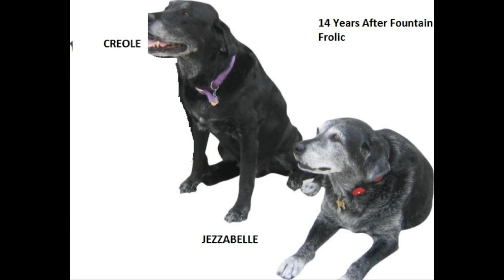Girl Falls Into A Fountain (yet another one)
This vidoe by Judy Horn recounts what it was like to fall into a fountain in the reflecting pool in Washington, DC.